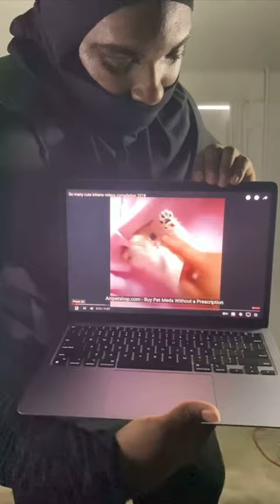Captured In '' 2023 "